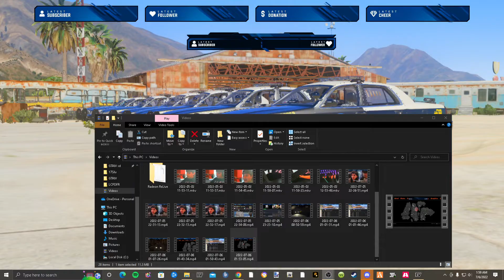GTA IV - LCPDFR 1.1🚔-LCPD Liberty City Police 🗽 👮🚓CVPI 👮🚓Drug Deal🚓🚔And Big Shot Out HD🚔 EP33 🚓🚔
Here There Links